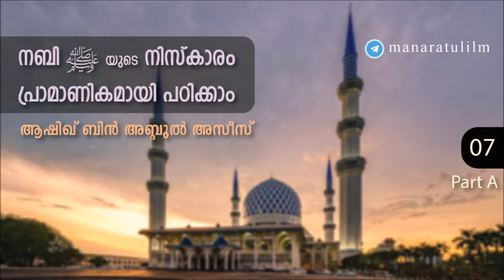📜നബി-ﷺ-യുടെ നിസ്കാരം പ്രാമാണികമായി പഠിക്കാം (7 - A) ആശിഖ് | Namaskaaram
📜നബി-ﷺ-യുടെ നിസ്കാരം പ്രാമാണികമായി പഠിക്കാം.
[📚 ശൈഖ് ഇബ്നു ഉഥൈമീൻ -رحمه الله- യുടെ സ്വിഫതുസ്വലാതിന്നബി എന്ന കിതാബ് അടിസ്ഥാനപ്പെടുത്തിയുള്ള പഠനം]

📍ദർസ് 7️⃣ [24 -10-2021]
Part - A
📌 കഴിഞ്ഞ ദർസിലെ ചില വിഷയങ്ങളിലെ മുറാജഅ.
📌 സജൂദിലേക്ക് പോകുമ്പോൾ ആദ്യം കാൽമുട്ടാണോ അതോ കൈയ്യാണോ നിലത്ത് വെക്കേണ്ടത്? അഹ്‌ലുസുന്നയുടെ പണ്ഡിതരുടെ വീക്ഷണങ്ങൾ.
🔖 സജൂദ് എത്ര അവയവങ്ങളിലാണ് ചെയ്യേണ്ടത്? അങ്ങനെ ചെയ്യൽ നിർബന്ധമാണോ?
🔖 സജൂദിൽ നെറ്റി നേരിട്ട് നിലത്തു തട്ടാതെ തുണിയിലോ മറ്റോ സുജൂദ് ചെയ്യാമോ?
🔖 സജൂദിന്റെ ശരിയായ രൂപം പ്രവാചകൻ -ﷺ- യുടെ അദ്ധ്യാപനങ്ങളിലൂടെ.
🔖 സജൂദിൽ കൈകളും കൈവിരലുകളും കാൽപാദങ്ങളും വെക്കേണ്ട രൂപം.

🎙ആശിഖ് ബിൻ അബ്ദിൽ അസീസ് -وفقه الله.
ശറാറ മസ്ജിദ്, തലശ്ശേരി.